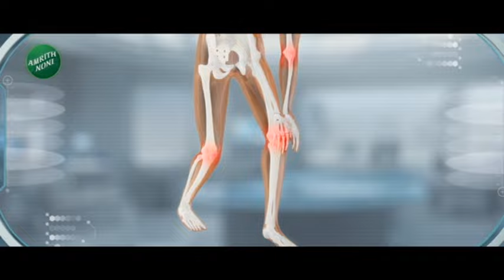Minister Deepak Kesarkar | 'या' कारणासाठी राज ठाकरेंना भेटलो दीपक केसरकरांनी सांगितले कारण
सत्याचाच विजय होईल अशी बोलकी प्रतिक्रिया मंत्री दीपक केसरकरांनी आजच्या आमदार अपात्रता निकालावर दिलीय.. त्याचवेळी त्यांनी ठाकरेंवरही हल्लाबोल केलाय.

Minister Deepak Kesarkar has given a eloquent reaction to today's MLA disqualification result saying that only truth will win.. At the same time he has also attacked Thackeray.